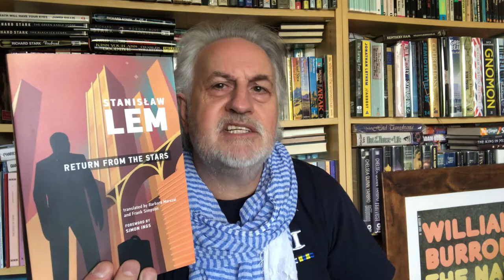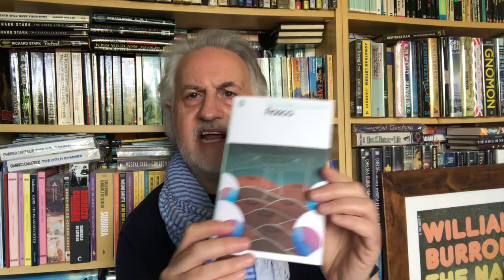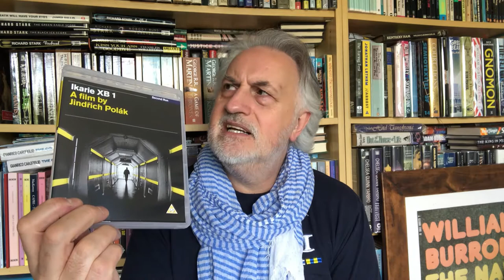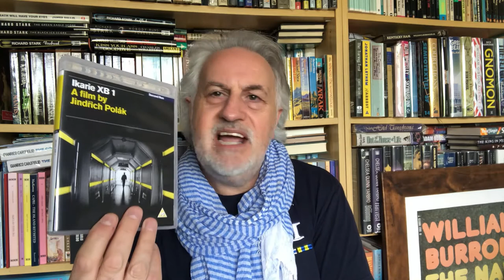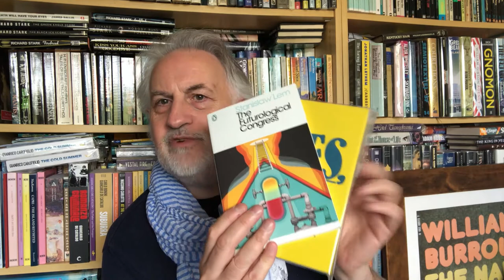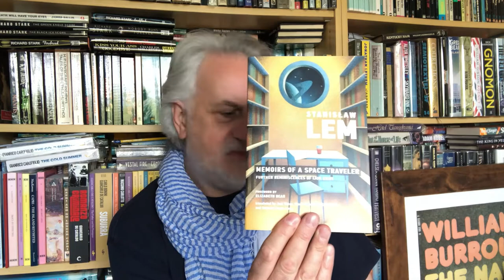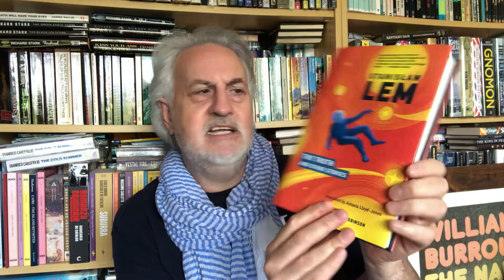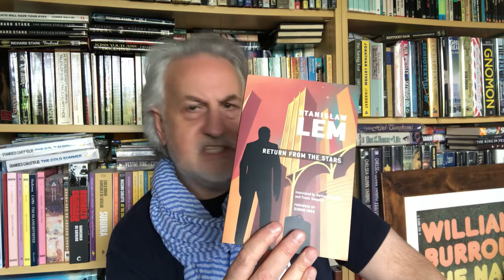STANISLAW LEM MIT REISSUES: The Problem of Knowledge/Lem Movies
With an humble apology to Scott Bradfield, The Master Bather, who inadvertently put him onto these MIT editions, the OB leafs through his Lem collection and freewheels in his typically amorphous manner, with some asides about Lem Cinema...